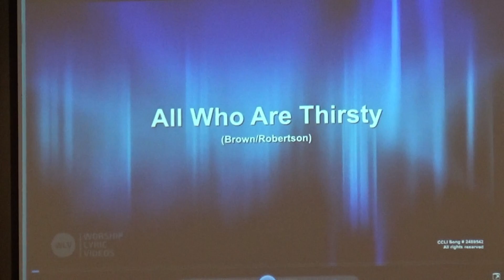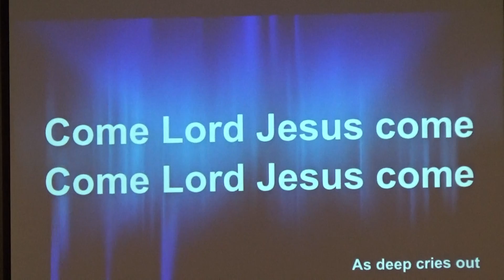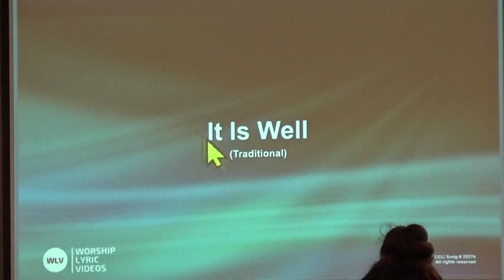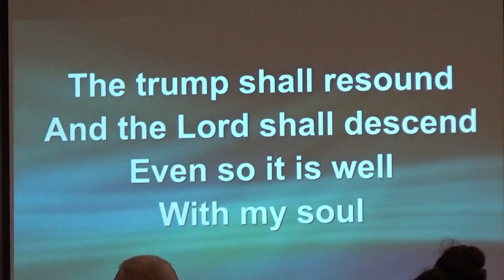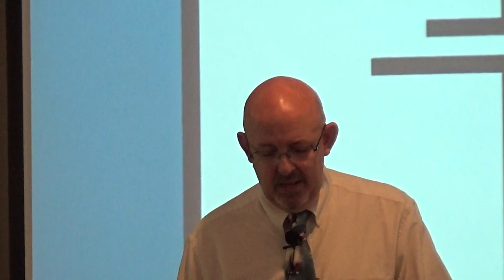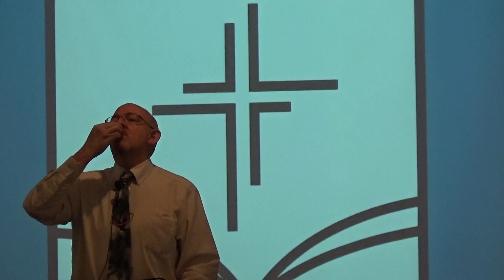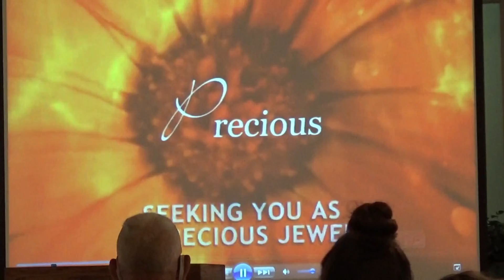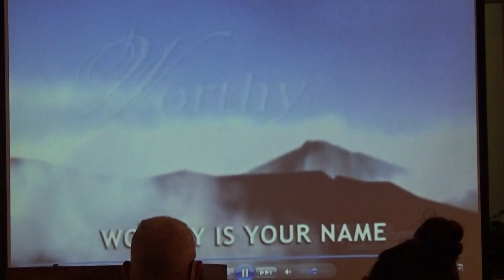God's Blessing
Music and videos used by permission, CCLI# 11445662